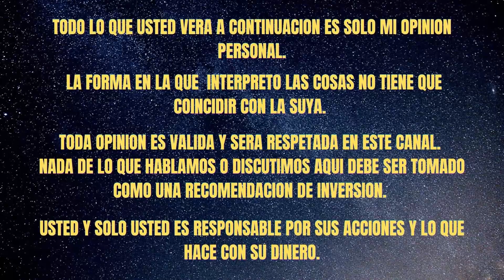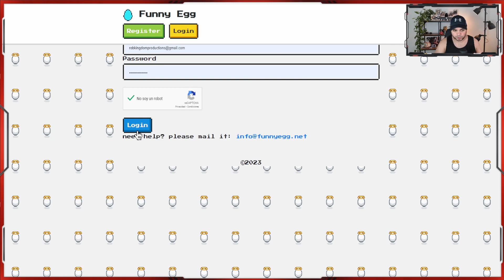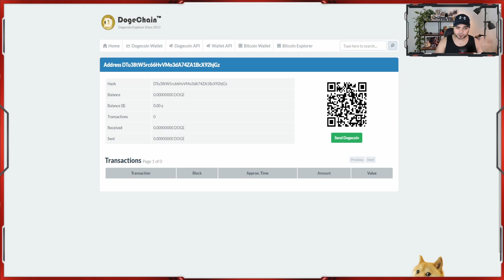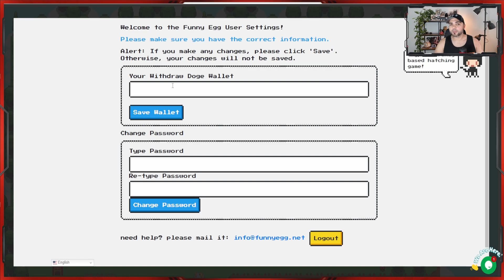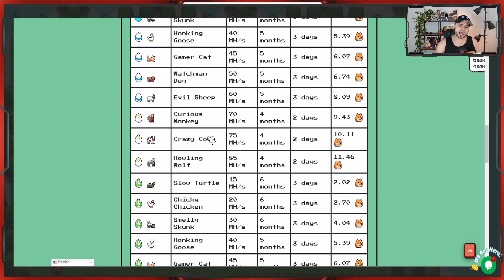Funny Egg nft 🔥Nuevo proyecto de staking y minería🔥GANA DOGECOIN GRATIS😎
funnyegg.net?ref=304873
¿Te quieres llevar al bolsillo unos doges gratis? Hoy les traigo otro proyecto de los tantos que utilizan el sistema staking-mineria en la nube para luego sacarle unas ganancias. Es completamente gratis y no cuesta nada que le demos una probada a ver si le sacamos unas monedas que nunca vienen mal. Todo el proyecto se mueve con dogecoin. Espero les guste y me dejen su buen like y compartan el contenido con todos los que conozcan que les interesen los nft y las cryptos.

Pagina oficial: funnyegg.net?ref=304873